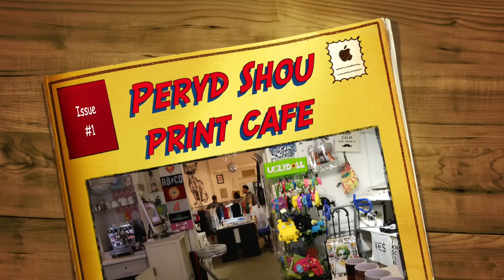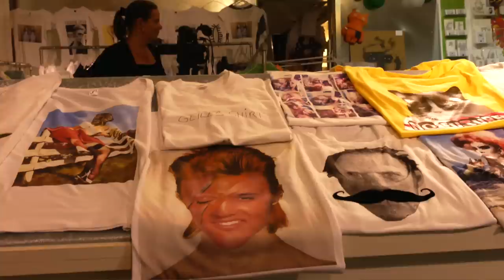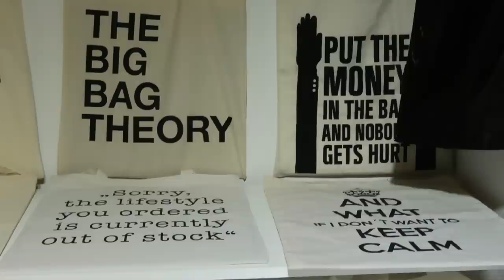Peryd Shou, amazing print cafe in Vienna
This video is about Peryd Shou, an amazing print cafe in Vienna's unique shopping district Neubau.